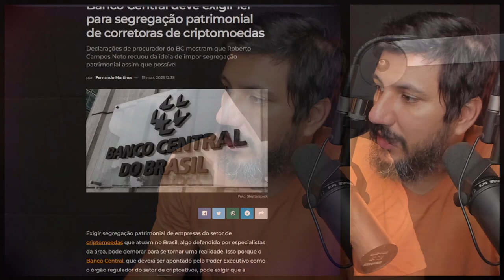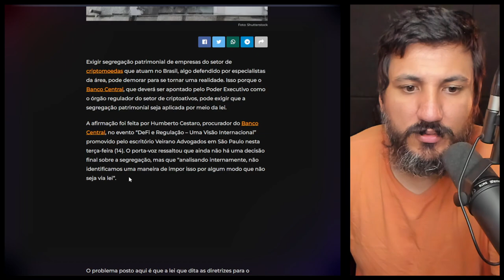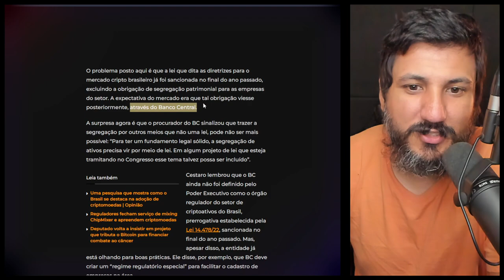AGORA VIRÁ MAIS UMA LEI SOBRE BITCOIN?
Declarações de procurador do BC mostram que Roberto Campos Neto recuou da ideia de impor segregação patrimonial assim que possível